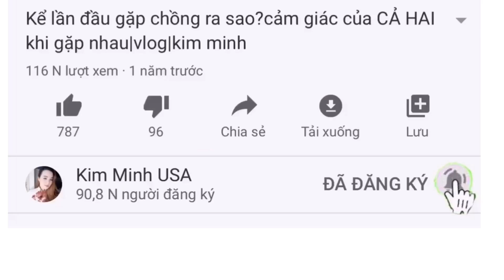Ai bảo du học sinh phải về VN ? Nghe tin này chưa?